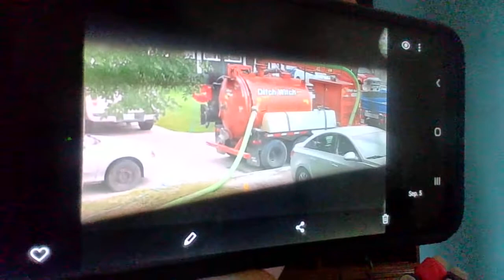What is wrong with this picture?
Can get "IN" their driveway no problem with a massive truck in the way, yet cannot get "OUT" of the driveway (Without using MY driveway) with nothing but clear sailing. It is called "Harrassment". It will stop. 9/5/20.